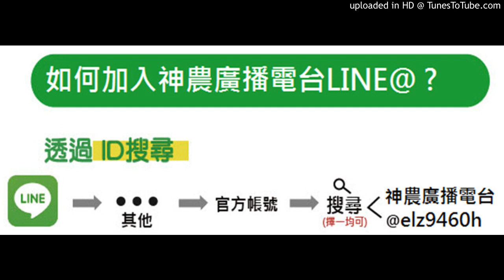【其他果樹】20190904-拿黃金果取籽育苗，果肉拿來製作液肥，是否可加自製草木灰還是需要加什麼？有備一桶蜜糖跟魚精